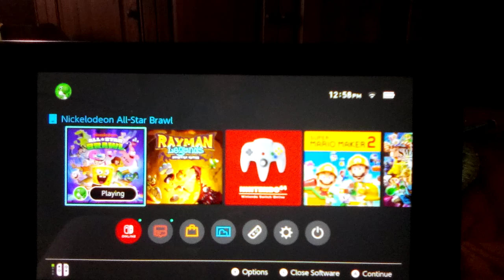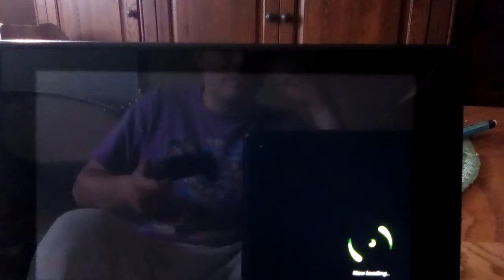Nickelodeon All Star Brawl + Rocko gameplay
Hope we get more DLC fighters in the future